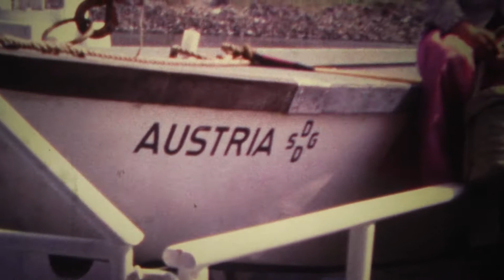JUNGFERNFAHRT DES DDSG-SCHIFFES "MS AUSTRIA" WACHAU FRÜHJAHR 1970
Inaugurationsfahrt des Passagierschiffes  "AUSTRIA" aus der "Weissen Flotte" der Österr. Donaudampfschifffahrtsgesellschaft in der Wachau im Frühjahr 1970 zwischen Krems und Melk. An den Landestationen in der Wachau hießen Delegationen der Gemeinden Weißenkirchen, Dürnstein und Spitz KAPITÄN FRIEDRICH LOBENTANZ (damals 30 Jahre alt) herzlich willkommen. Lobentanz (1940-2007) war bis 1980 Kapitän auf diesem Schiff. Sein Fahrtgebiet führte den Kapitän bis ins Schwarze Meer. Die "Austria" fuhr für die DDSG bis 1995 im Linienverkehr Passau-Linz und ist heute immer noch für einen privaten Anbieter auf der Donau unterwegs.
Kamera: Bruno Strasser, Super 8 mm Musik: "Mariandl" in "Beliebte Melodien mit Lothar und Hans" von Lothar Tscheulin und Hans Lechner.
Daten des Schiffes: 490 Sitzplätze, 59 m Länge, 11,6 m Breite, 2 x 600 PS.